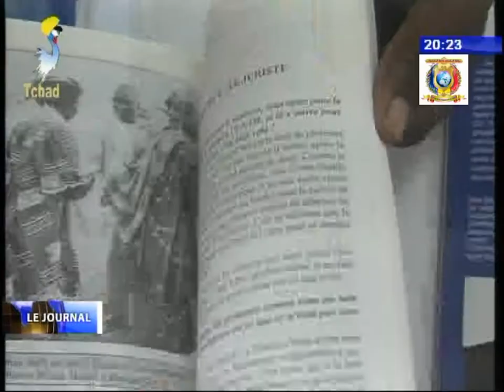LITTERATURE - Dédicace du livre iteneraire du paysan notaire